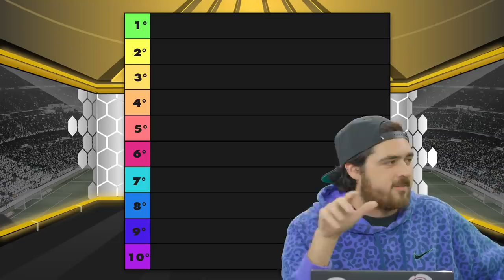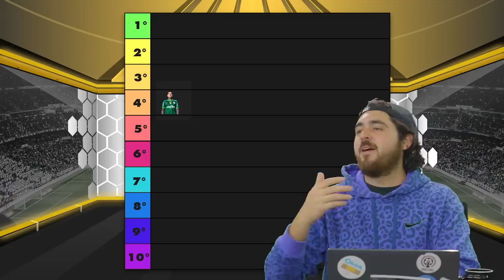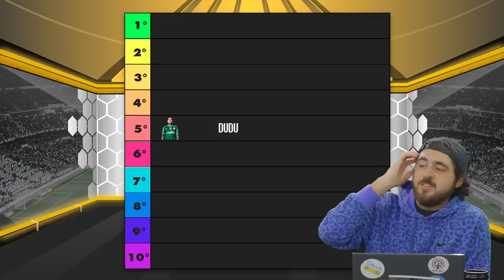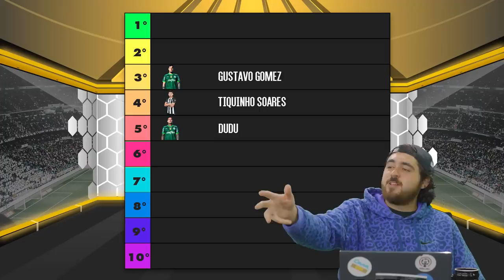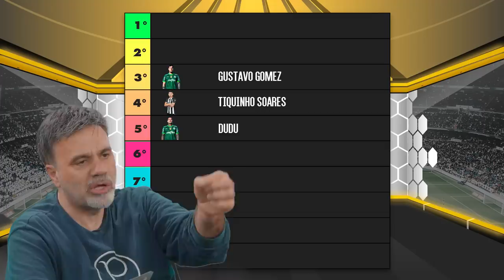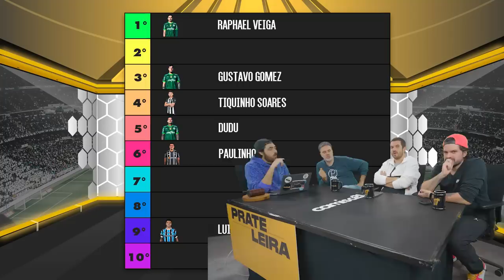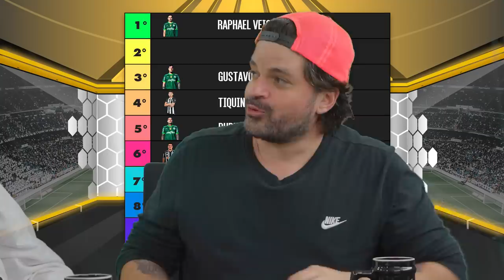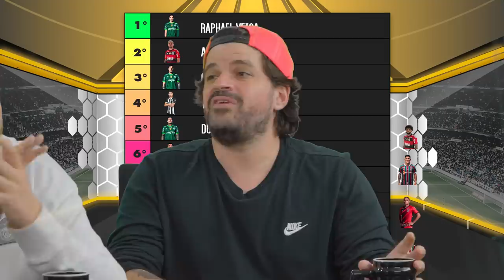MONTAMOS O TOP 10 MELHORES JOGADORES DO BRASIL COM MAURO BETING! - PRATELEIRA #63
Depois da repercussão no último Prateleira, tamo aqui de volta pra causar na internt. Montamos o nosso Top 10 melhores jogadores do Brasil com o jornalista Mauro Beting. O print final será eterno! Vitor Roque merece estar na lista? Tiquinho Soares deveria estar entre os três primeiros? Arrascaeta ou Dudu? Argumentos duvidosos, injustiças e muiiita resenha. HOJE PROMETE, BRASIL!! Tamo no ar!!

Pedro H. Tesch/Agif/Gazeta Press
Allan Calisto/Agência F8/Gazeta Press
CÉLIO MESSIAS//UAI FOTO
Vinicius do Prado/Agência F8/Gazeta Press
Fernando Moreno/Agif/Gazeta Press
Delmiro Junior/Photo Premium/Gazeta Press
Maga Jr/Agência F8/Gazeta Press
Fernando Dantas/Gazeta Press
Acervo/Gazeta Press
Reprodução/Twitter@Palmeiras
Reprodução/Twitter@SofascoreBR
Reprodução/Twitter@Copa90
Reprodução/Twitter@gabrielmenino00
Reprodução/Twitter@OficialSala12
Reprodução/Twitter@diario1914
Reprodução/Twitter@SantosFC